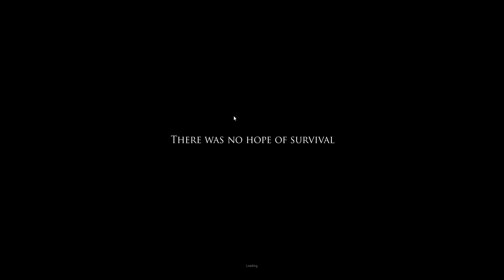Lets play Project Zomboid part 2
Part 2 of Project Zomboid sorry for any bad audio my PC is not top of the line. After i recorded this i did a dead island lets play but it had problems and i might cancel dead island maybe. The same problem as last time happened i got interrupted and had to end it quickly sorry for that. And Dead Island was a good episode.